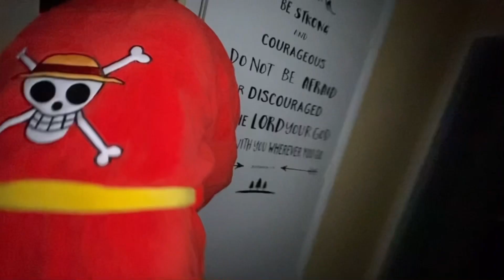New Year’s Eve special